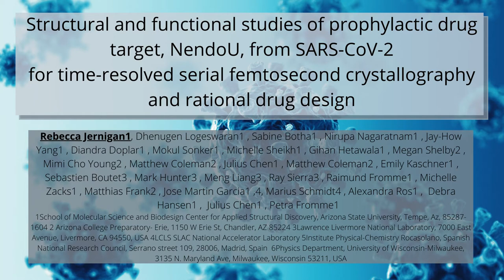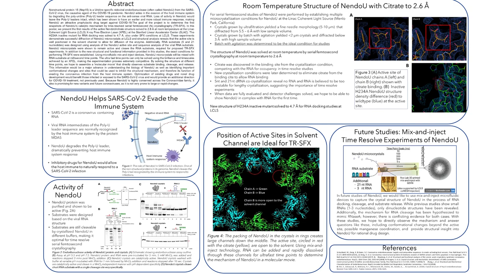Structural and functional studies of prophylactic drug target, NendoU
Structural and functional studies of prophylactic drug target, NendoU, from SARS-CoV-2 for time-resolved serial femtosecond crystallography and rational drug design

Rebecca Jernigan, Arizona State University, Graduate Student

Nonstructural protein 15 (Nsp15) is a Uridine specific nidoviral endoribonuclease (often called NendoU) from the SARS-CoV-2 virus, the causative agent of the COVID-19 pandemic. NendoU aides in the evasion of the host immune system by degrading the poly-uridine (Poly-U) leader sequence on the anti-sense viral RNA. Loss of activity in NendoU would leave the Poly-U leaders intact, which has been shown to have an earlier and more robust immune response, making NendoU an attractive prophylactic drug target against COVID-19.The goal of the project is to determine the first snapshots of NendoU's catalytic mechanism by time-resolved serial femtosecond (fs) crystallography (TR-SFX). In this poster, we present the first results of the active NendoU/citrate structure solved to 2.6 degrees at room temperature at the Linac Coherent Light Source (LCLS) X-ray Free Electron Laser (XFEL) at the Stanford Linear Accelerator Center (SLAC). The H234A inactive mutant for RNA docking was solved to 4.7, also under SFX conditions at LCLS. These experiments demonstrate successful diffraction of NendoU microcrystals at LCLS and structural analysis reveals that the active site is well positioned in the solvent channel to allow for diffusion of the enzyme. Additionally, RNA substrate (5 and 21 nucleotides) was designed using analysis of the NendoU active site and sequence analysis of the viral RNA substrate. NendoU microcrystals were shown to remain active and cleave the RNA substrate, required for proposed TR-SFX experiments. In addition to the new structural and functional information provided in this studies, the exact conditions for performing TR-SFX were established. Using microfluidic mix-and-inject devices, NendoU microcrystals will be mixed with RNA substrate at millisecond time points. The ultra fast time points can only be solved using the brilliance and timescales achieved by an XFEL, making the experimentation process extremely competitive. By solving the structure at different time points, we hope to assemble a 'molecular movie' that directly observes substrate binding, cleavage, and release. This information would be a major advance in understanding the biology of NendoU as well as identifying important conformational changes and sites that could be used to inhibit the structural mechanism, and therefore its function of evading the coronavirus infection from the host immune system. Optimization of existing drugs and novel drug development would benefit those infected or exposed to the SARS-CoV-2 virus and would provide an additional direction for COVID-19 treatment, not previously used. Because NendoU is highly conserved across the Coronaviridae family, it also is promising for new variants and future coronaviruses, as it is not very prone to large or rapid changes.